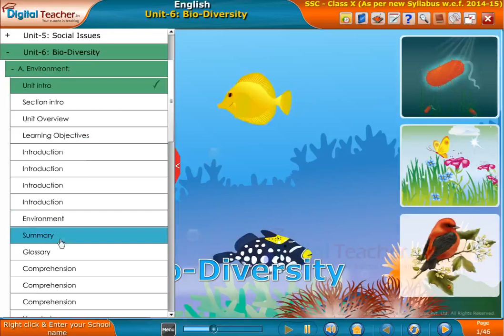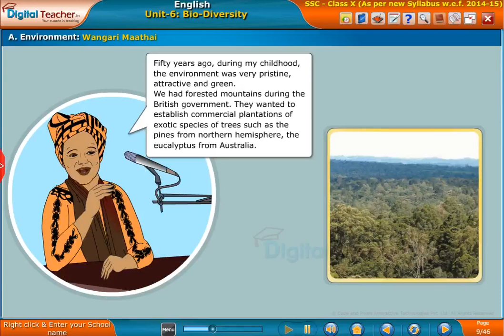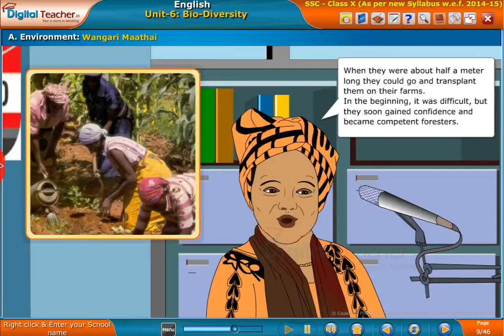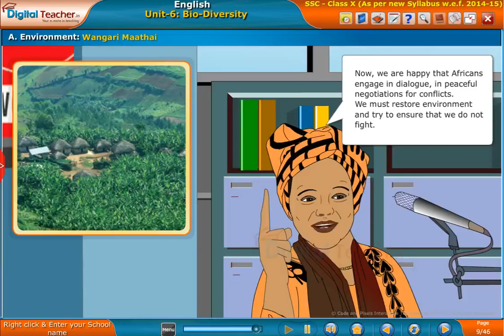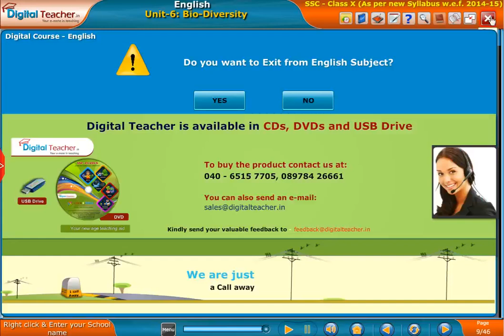Environment: Wangari Maathai - Bio-Diversity, Class 10 English | SSC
This Video explains about WangariMaathai, She founded the Green belt movement in 1970’s. She became the first African women to receive the Nobel peace prize.